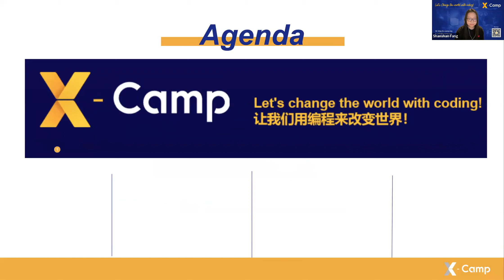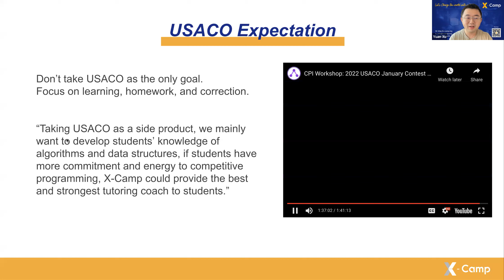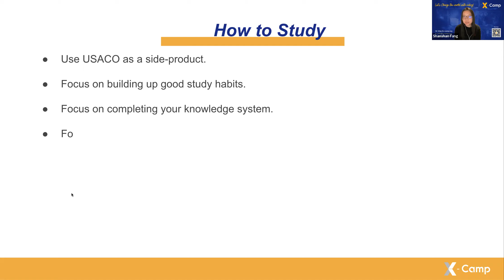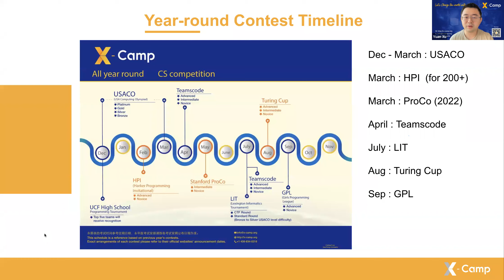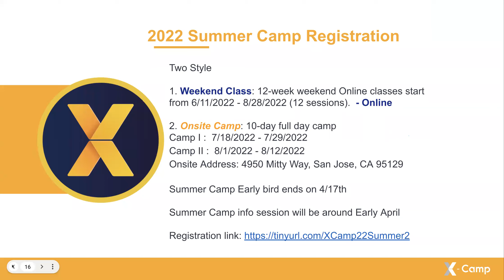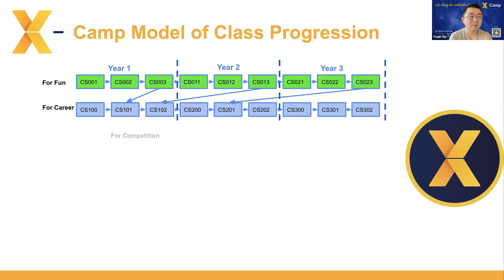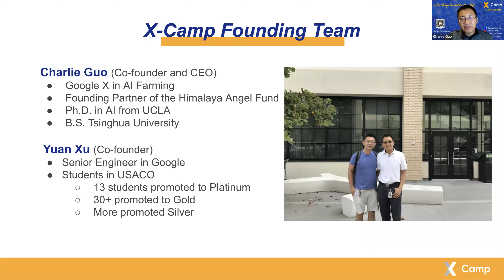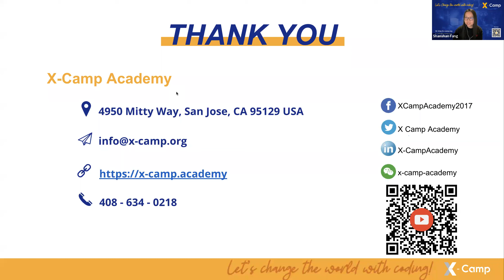X-Camp Academy 2022 Spring Quarter Orientation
X-Camp Academy is a Silicon Valley-based education institute that offers competitive, personalized programming classes to 5-12th grade students.

Agenda
3:57| Opening Remarks by Dr. Guo, X-Camp CEO and Co-founder
10:29| Teaching Plan & Suggestion of study
14:08| USACO study and expectations
18:40| 4.0 Awards in Fall quarter
22:11| Year-round contest intro
32:36| Q&A session

Spring quarter officially starts from Feb 26th, and our APCS booster class, summer camp, and robotics class are open to register.
1. Summer Camp (Online & Onsite)

2. APCS Booster: for students who prepare for the APCS A exam in May 2022 (Online)